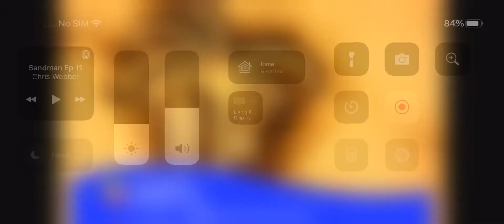Sandman EP06 banana tree